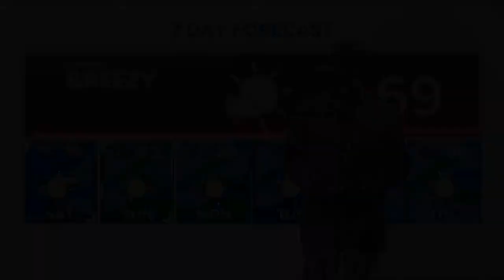Weather forecast for Friday, May 28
Rick Lantz says breezy and cooler for Friday. Highs in the upper 60s. Warmer on the weekend.